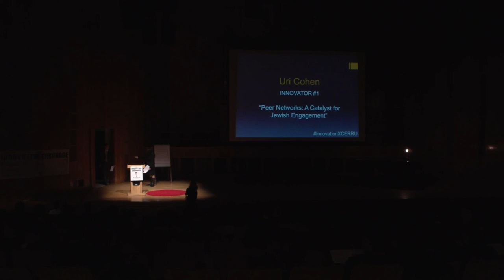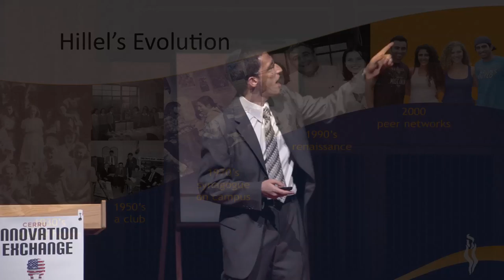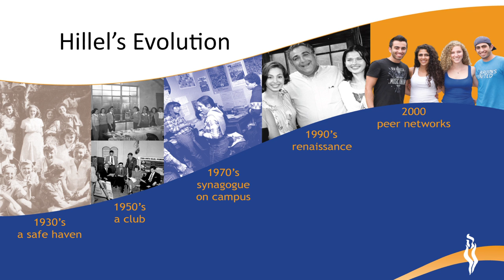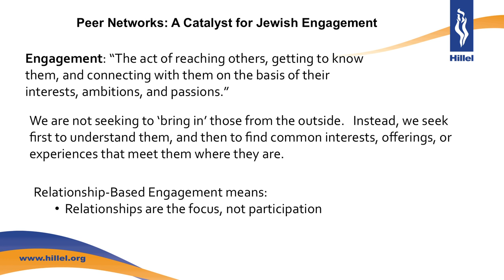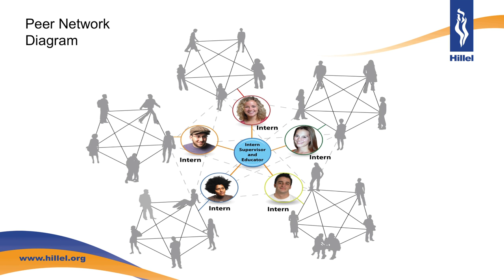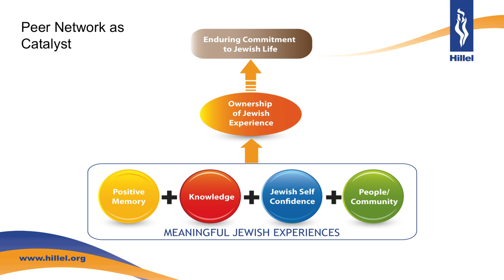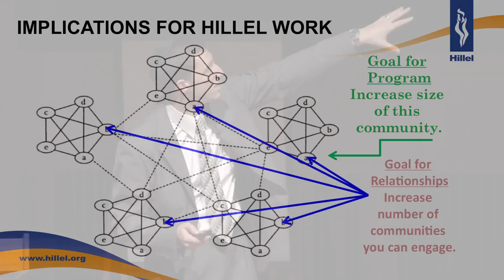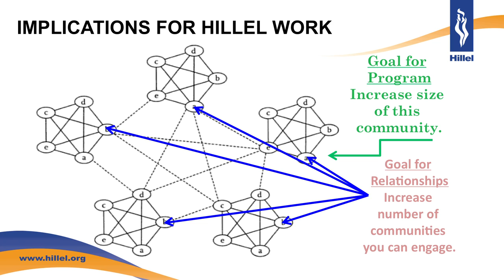Uri Cohen_Peer Networks: A Catalyst for Jewish Engagement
Uri Cohen is the Executive Director of Queens College Hillel. His responsibilities on campus include student engagement, staff management, fundraising, work with Hillel's Board of Directors, and community relationships both in New York, national, and Jewish community agencies and professional networks. Uri grew up in Bayside, Queens and is a life-long New Yorker. He went to public school in Bayside and the Bronx High School of Science. He attended the University of Pennsylvania as an undergraduate, majoring in Jewish Studies, graduating Magna Cum Laude. He also holds a Master of Public Administration degree from New York University's Robert F. Wagner Graduate School of Public Service. Uri has worked in the Jewish non-profit world for the past 11 years, with organizations such as Perry Davis Associates, Hillel's Schusterman International Center, and the Solomon Schechter School of Manhattan. Along with his wife Stacey and new son Noah, Uri is thrilled to be a part of the Queens College community. He is a major Mets fan, and also roots for the Giants, Jets, Rangers, and Knicks.